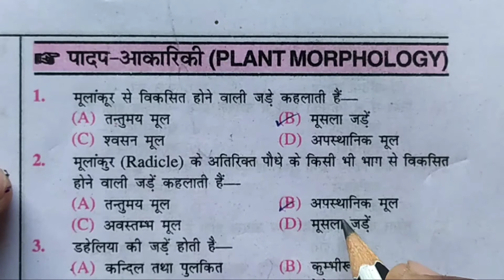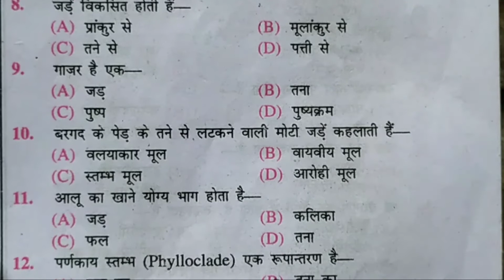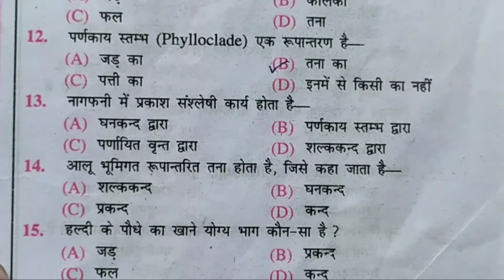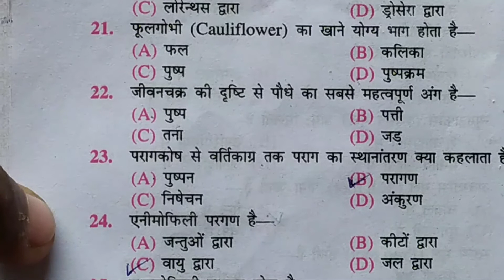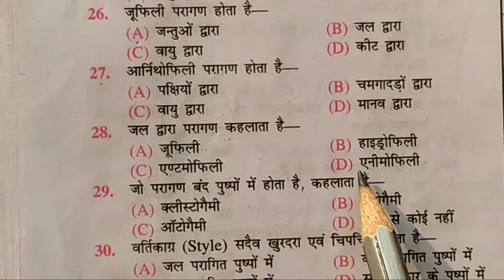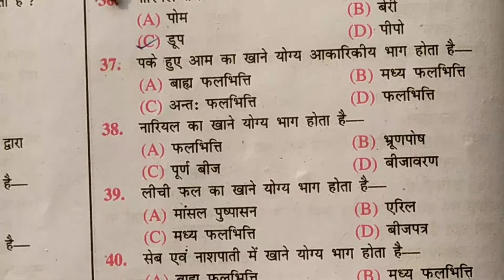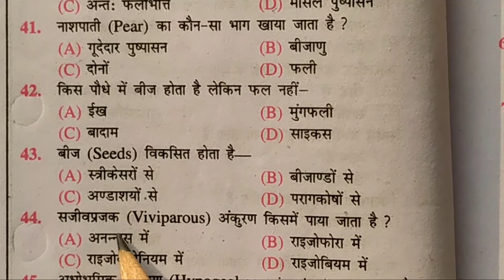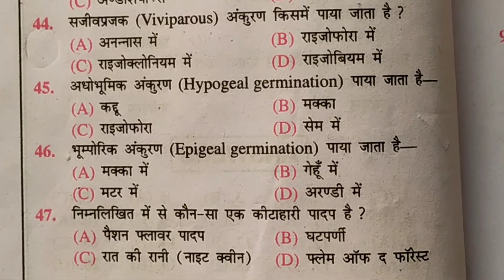सामान्य विज्ञान बायोलॉजी पादप आकारिकी एक ही वीडियो में पूरा एक्जेक्टिव क्वेश्चन Biology liveclasses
Army lovers taiyari live classes

जनरल साइंस सामान्य विज्ञान बायोलॉजी पादप आकारीकी प्रेस्टिक सेट लाइव क्लासेस

Army special taiyari kraya jata hai es channel per
about samanya vigyan Biology sarkari ki sampurn ek video mein live classes Army GD and Technical trade mance clerk SSC GD railway group D NTPC all exam samanya vigyan general science 68 test 68 live classes prestik set live classes

SSC GD NTPC RRB group D general science samanya vigyan live classes
Army GD prestik Seth live classes army  Na nursing assistant prestik se live classes army clerk 68 live classes Army technical general science live classes army tradesman general science previous year question set live classes
Army GD general science Kshetra live classes general science live classes samanya vigyan live classes nursing assistant samanya vigyan general science biology prestik Seth live classes
Army GD samanye vigyan plastic set Hindi
Army Na samanye vigyan biology prestik Seth in Hindi
Army clerk general science biology prestik Seth in Hindi
Army technical general science biology prestik Seth in Hindi
Army Tradsman general science biology special class prestik set in Hindi
gurup D general science biology prestik set in Hindi
relwe NTPC general science biology prestik Set in Hindi
SSC GD general science biology prestik set in Hindi
fayr man general science biology special previous year question papers biology prestik set in Hindi